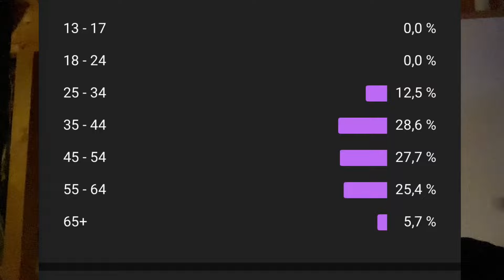Jung & Naiv? 🤔 | Immer mehr Menschen kaufen Edelmetalle, Aktien & Krypto's! 😱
▬ Bücher & interessante Filme für Münzsammler ▬▬▬▬▬▬▬▬▬▬▬▬▬

▬ Alles weitere ▬▬▬▬▬▬▬▬▬▬▬▬▬